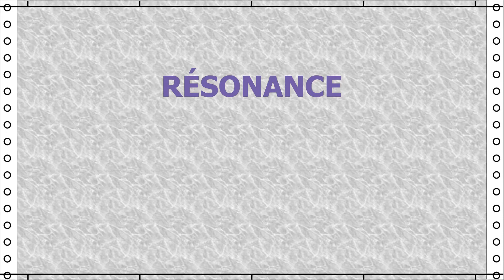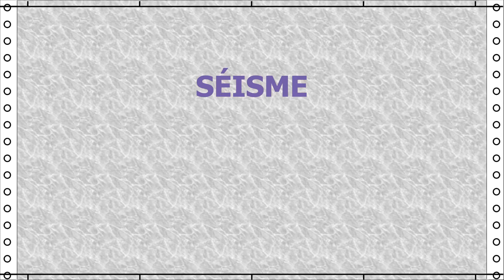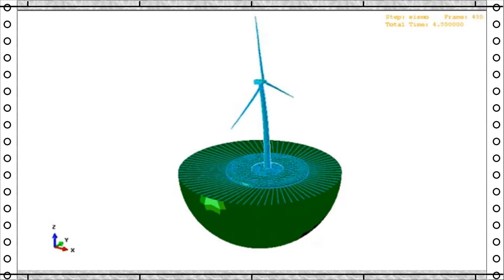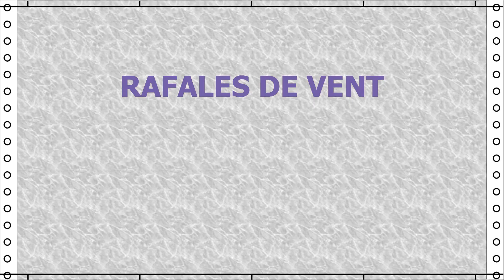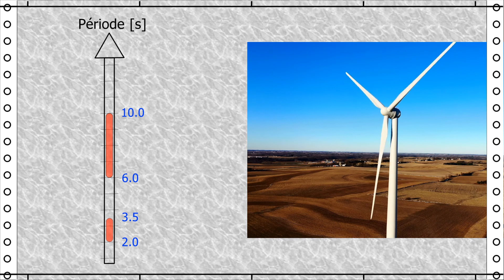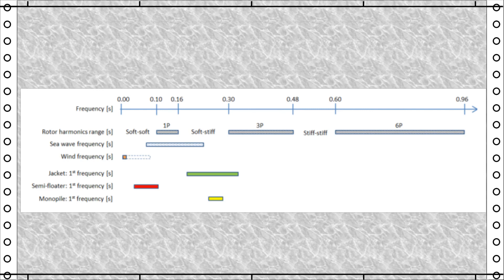Le danger des éoliennes | éolien #2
Salut, merci de regarder cette vidéo sur le danger de résonance qui guette les structures d’éoliennes. Les différentes actions périodiques qui s’exercent sur ces structures sont passées en revue et les intervalles de leurs périodes dominantes respectives sont présentées. Des recommandations pour la période propre ou la fréquence fondamentale des structures d'éoliennes sont indiquées. Cette vidéo égrène les chapitres suivants :
0:00 - Introduction
1:13 - Résonance
2:50 - Séisme
3:53 - Vagues marines
4:30 - Vent
4:54 - Rotation du rotor
5:44 - Conclusion

RÉFÉRENCES
* Clementi F, Milani G, Ferrante A, Valente M, Lenci S. Crumbling of Amatrice clock tower during 2016 Central Italy seismic sequence: Advanced numerical insights, Frattura ed Integrità Strutturale. 2020;51:313-335.
consulté le 29 septembre 2021.
* Zhixin Zhao Z, Li X, Wang W. Analysis of dynamic characteristics of an ultra-large semi-submersible floating wind turbine. J. Mar. Sci. Eng. 2019, 7, 169; doi:10.3390/jmse7060169.
* Ardhuin F, Orfila A. Wind waves. In "New Frontiers in Operational Oceanography", Chassignet E, Pascual A, Tintoré J, Verron J, Eds., GODAE OceanView, 2018 Aug;393-422, doi:10.17125/gov2018.ch14.
* Arany L, Bhattacharya S, Macdonald J, Hogan SJ. Simplified critical mudline bending moment spectra of offshore wind turbine support structures. Wind Energy. 2014. DOI: 10.1002/we.1812.
* Njomo W. Probabilistic design of wind turbine structures: Design studies and sensitivities to model parameters. DTU Wind Energy PhD Vol. 83. 2017.

SigmaIO vise à promouvoir l’application des technologies numériques à l’industrie de la construction par des moyens adaptés au contexte local.
Les thèmes abordés couvrent toutes sortes d’infrastructures : depuis la case individuelle jusqu’au développement des villes en passant par les installations agro-pastorales et les systèmes de transport.